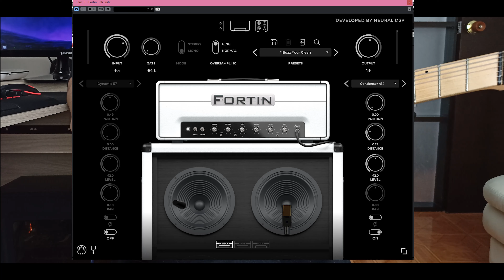playing with new strings be like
This is from the Neural DSP Fortin Cali Plugin.